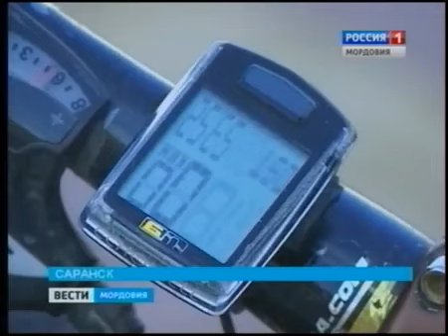МОРДОВИЯ.Чувашский Путешественник Никита Тенче прибыл в САРАНСК (ГТРК Мордовия) Апрель 2014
От Чебоксар до Саранска ехал долго , через сильный холодный встречный ветер , поэтому и вышло 10 дней.